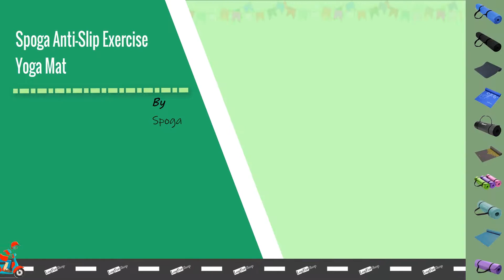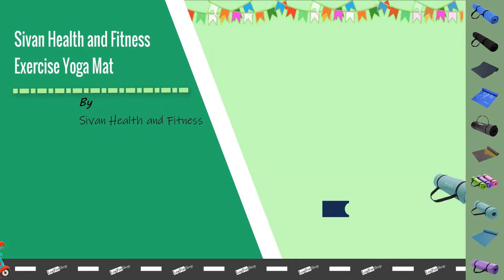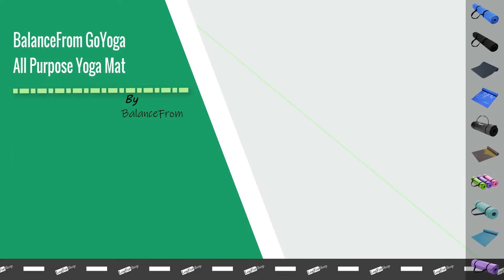Top 10 Best Buy Yoga Mats Review And Buying Guide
Portions of footage found in this video are not original content produced by The LogForShop. Portions of stock footage of products were gathered from multiple sources including, manufactures, fellow creators, and various other sources.